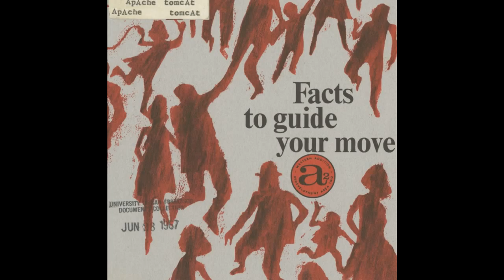Apache Tomcat - Drinking Tussin and Sniffing Glue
Artist: Apache Tomcat
Title: Drinking Tussin and Sniffing Glue
Album: Facts To Guide Your Move